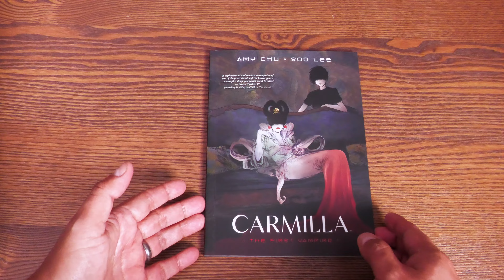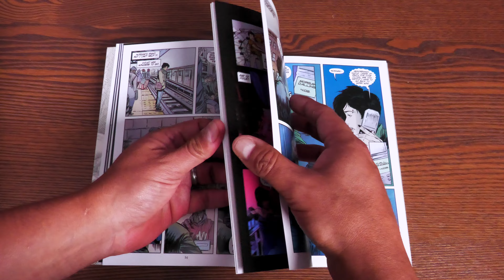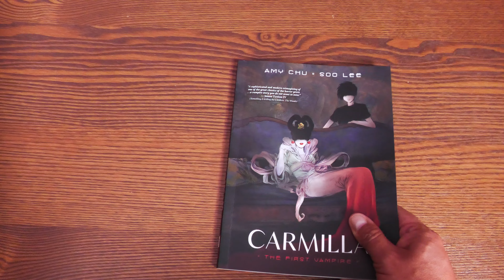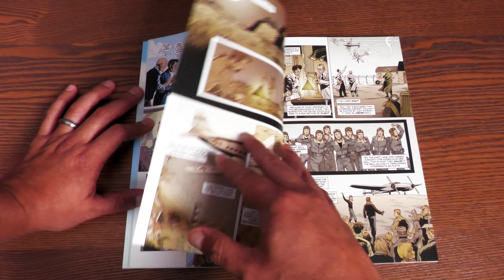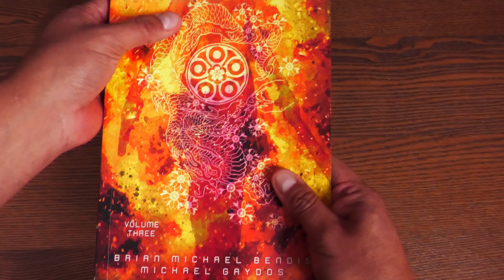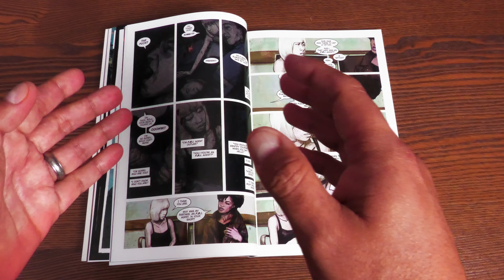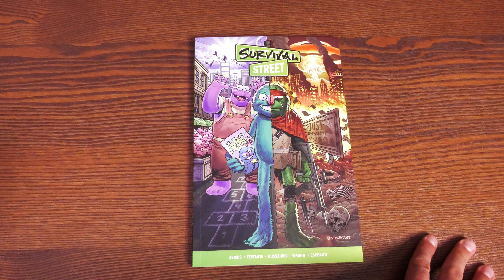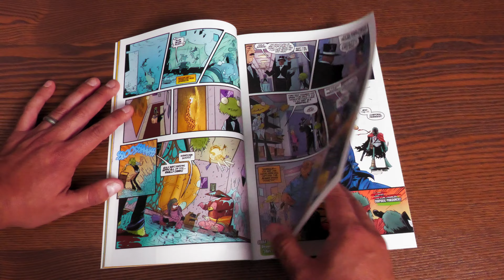New Dark Horse Books Overview | Ask for Mercy Vol. 1 | Survival Street | Carmilla: The First Vampire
Today I have the privilege of giving you and in depth overview of the following collected editions from  from Dark Horse.  Below are the timestamps.

00:00  -  Start
01:32 -  Carmilla: The First Vampire
07:29 -  Air Volume 2
11:37  -  Pearl Volume  3
15:41  -  Survival Street
20:15  -  Spines
20:43  -  The Lonesome Hunters
26:09  -  Ask for Mercy Volume 1
31:40  -  Powers Volume 3